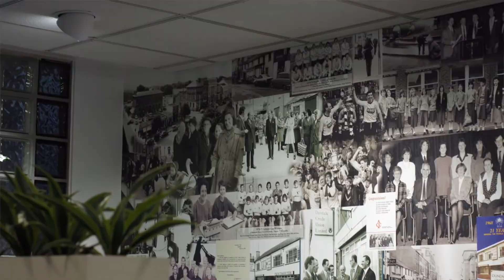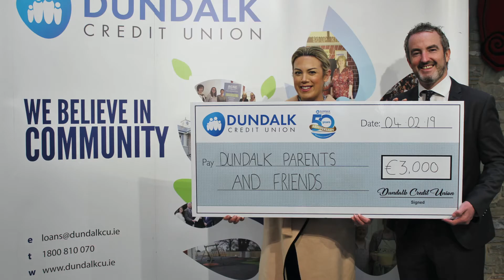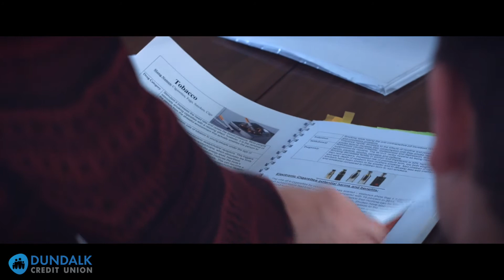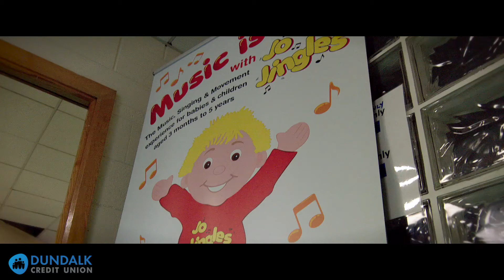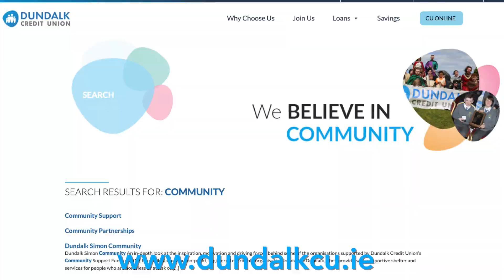Community Support Fund 2019